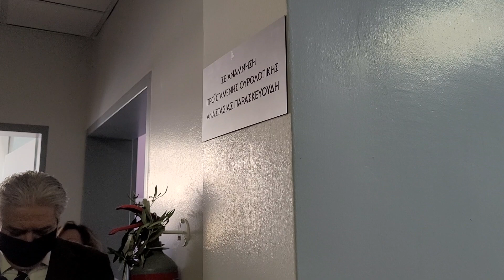Λάρισα: Προσφορά πλακέτας στην εταιρεία "Όλυμπος" για τη δωρεά ΜΕΘ Covid